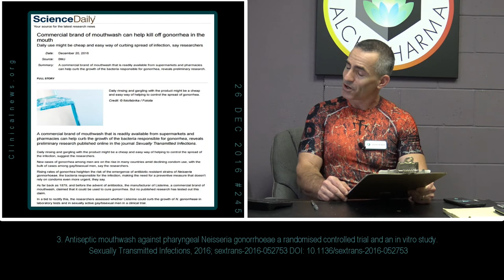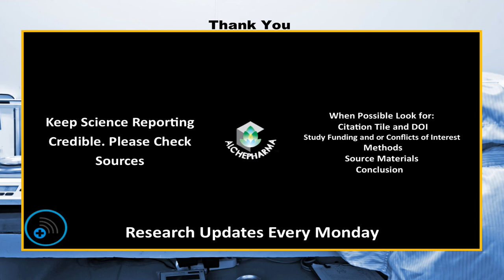📡 Breakthrough Research 245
1.Gelatin supplements, good for your joints?
2.Spicy molecule inhibits growth of breast cancer cells
3.Commercial brand of mouthwash can help kill off gonorrhea in the mouth